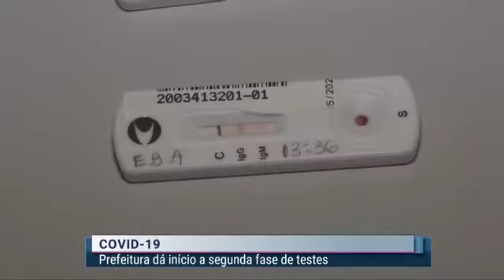Prefeitura do Natal dá início a segunda fase de testes da COVID-19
Prefeitura do Natal dá início a segunda fase de testes da COVID-19. Reportagem Thalles Ikaro e Andreia Freitas. Jornal do Estado 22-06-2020.